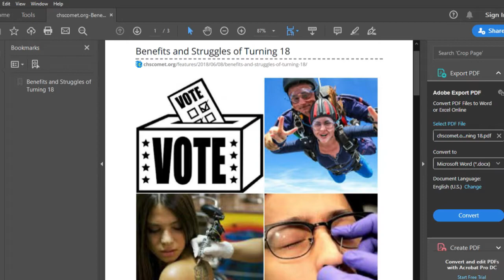Being 18 [+,- ]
Welcome,

FLOW ME JO JO AYA DIMAAG ME SAB BOL DIYA BHADAS UTAR DI 1 TAKE ME.

Here presenting you the channel which is managed and run By ONLY 1 PERSON IF YOU GO ON ANY OF THE VIDEO YOU ARE NOT GOING TO GET DISAPPOINTED AGAR HUE TO DISLIKE MAR DENA AUR COMMENTS ME BATA DENA. :00000
*You Can See My Face If You Want,

*PC SPECS:
NAHI YAAR GAREEBO WALA SETUP JAB NAYA LENGE AAP LOGO KI HELP SE TAB PAKKA BATAUNGA FILL HAAL TO HALAT KAHRAB HAI.

 *About Me
HELLO YOUTUBE,VIEWERS {FAMILY},FRIENDS MY NAME IS RageROMANIC {ROSHAN} I LIVE IN 1
IF YOU BELIVE IN GOD SO HOP IN  
यदि आप भगवान में विश्वास करते हैं तो चैनल में कूदो 
Translated by google mata don’t blame m